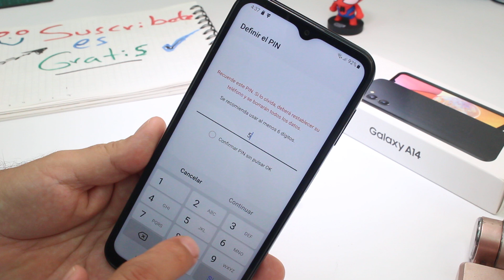como poner la contraseña de pin al Samsung A14 A15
como poner la contraseña de pin al samsung A14 Galaxy A15 Tips y Trucos Cómo poner contraseña, PIN o patrón a SAMSUNG Galaxy A14 A15 Cómo ponerle pin a mi Samsung A14 A15.